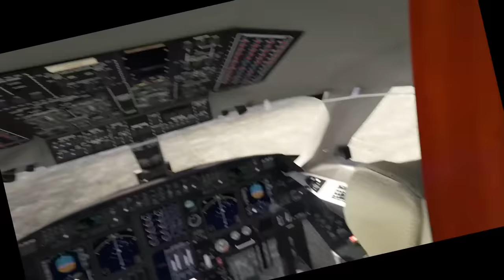GTA 5 : Franklin Taking off From Los Santos in Private Plane in GTA 5.. (GTA 5 Mods)